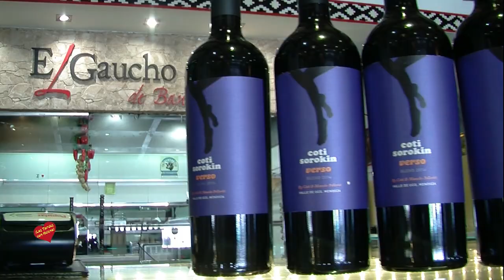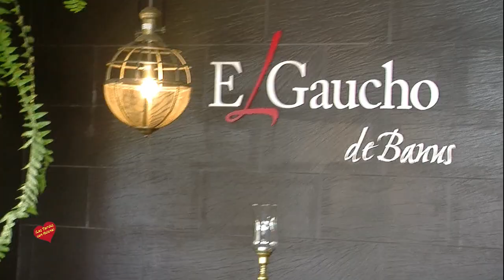Presentación en el Gaucho de Banús de los vinos Coti Sorokin Entrevista de Helena Olaya a Coti Sorok